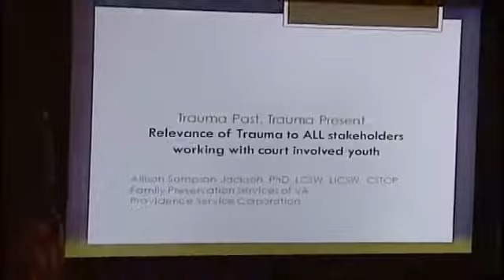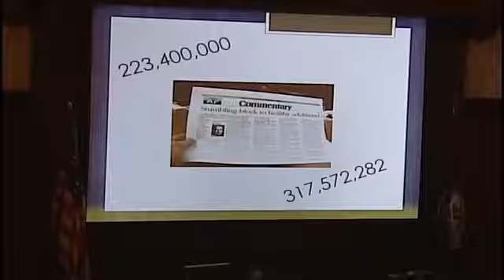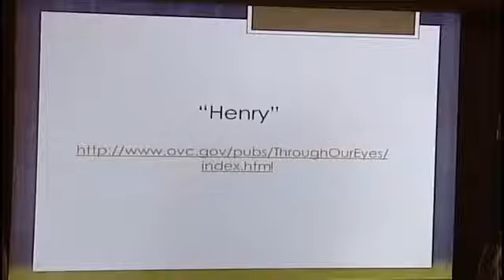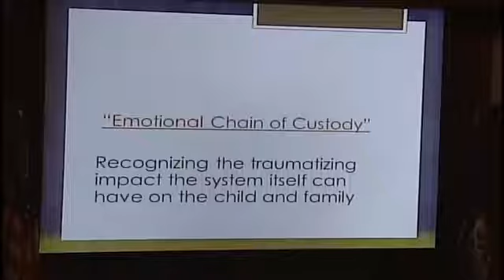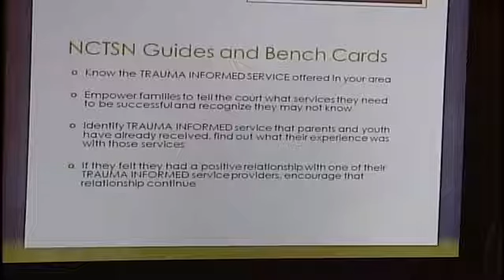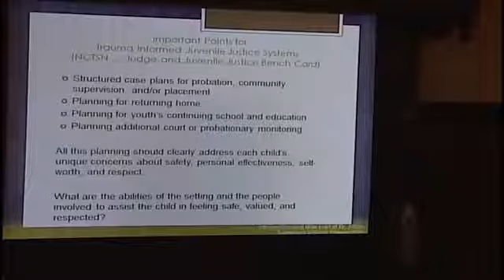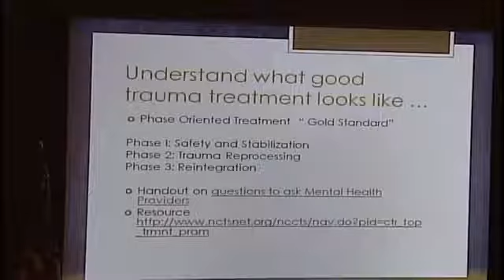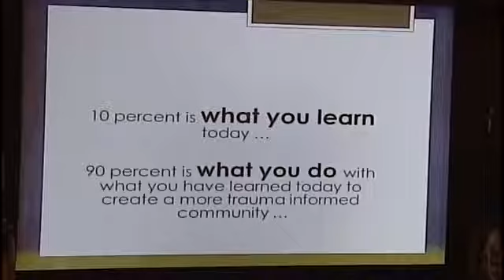Dr. Allison Sampson Jackson - Impact of Trauma on the Brain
Dr. Allison Sampson Jackson speaks at University of Richmond's Law School on the Impact of Trauma on the Brain. April 1, 2014.
Originally posted 4/2014; transferred to Richmond Law channel 8/2017 with 2,597 views